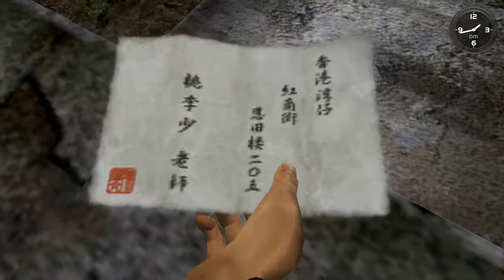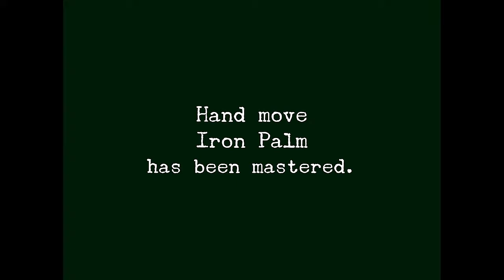Shenmue II Walkthrough - Part 2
Ryo learns about Wude and meet Master Lishao Tao, while learning a few moves in between.